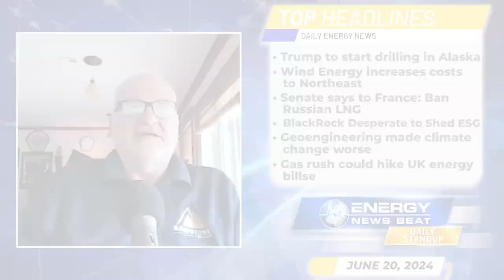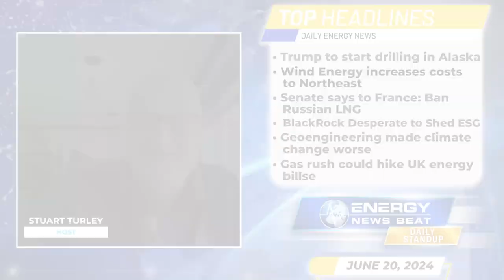Trump to start drilling in Alaska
Trump Says He’ll Restart Oil Drilling in Alaska Wildlife Refuge

Offshore wind energy will come at a high cost to Northeast taxpayers

France Should Ban Russian LNG Soon, Senate Committee Says

‘Inadvertent geoengineering’: Researchers say low-sulfur shipping rules made climate change worse

Gas rush could hike UK energy bills and inflation

In this episode of the Energy News Beat Daily Standup, the host, Stuart Turley discusses various energy news topics, including Trump's plan to restart oil drilling in Alaska's Wildlife Refuge, the high costs of offshore wind energy for Northeast taxpayers, France's potential ban on Russian LNG, Blackrock's efforts to shed its ESG reputation, and the unintended climate impact of low-sulfur shipping rules. He concludes by highlighting the possible increase in UK energy bills due to a gas rush and emphasizes the importance of energy security and cooperation to avoid such issues.

00:00 - Intro
01:40 - Trump Says He’ll Restart Oil Drilling in Alaska Wildlife Refuge
03:42 - Offshore wind energy will come at a high cost to Northeast taxpayers
05:35 - France Should Ban Russian LNG Soon, Senate Committee Says
07:07 - BlackRock Desperate To Shed ESG Reputation
08:45 - ‘Inadvertent geoengineering’: Researchers say low-sulfur shipping rules made climate change worse
12:08 - Gas rush could hike UK energy bills and inflation
13:27 - Outro